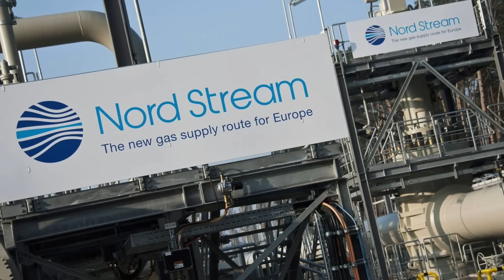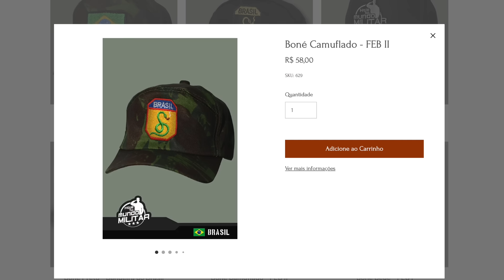Ucrânia e agora Israel – A oportunidade perfeita para a China invadir Taiwan?